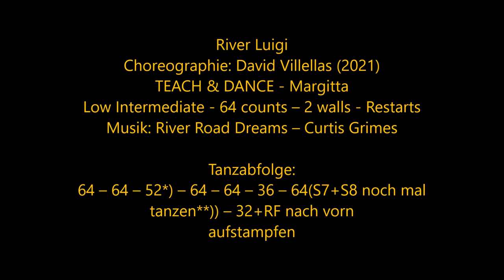River Luigi - Choreographie: David Villellas (2021) - TEACH & DANCE Margitta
River Luigi - Choreo: David Villellas
Low Intermediate - 64 counts – 2 walls - RestartMusik: River Road Dreams – Curtis GrimesTanzabfolge: 64 – 64 – 52*) – 64 – 64 – 36 – 64(S7+S8 noch mal tanzen**)) – 32+RF nach vorn aufstampfen